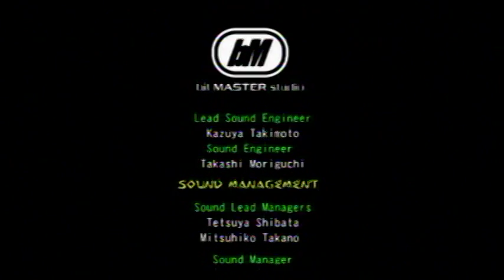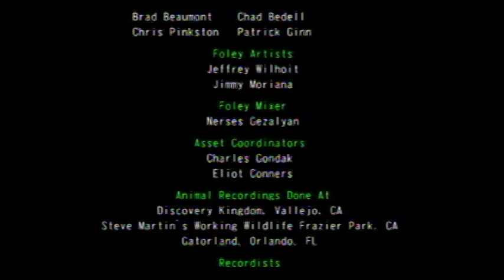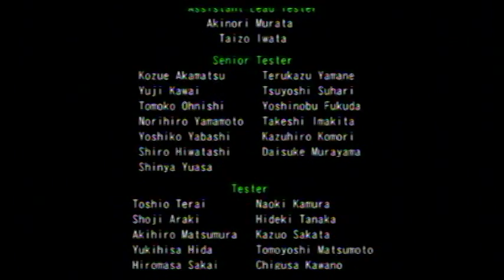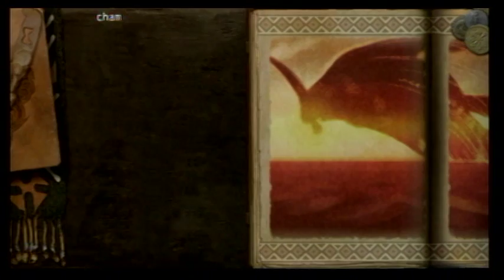MH3 Offline オフライン CG ED エンディング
MH3 'Spoilers'